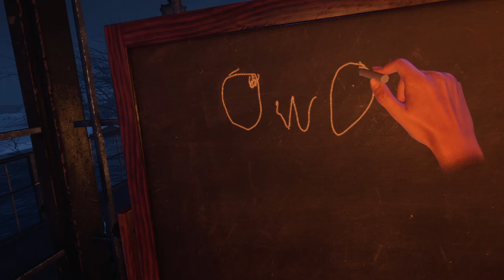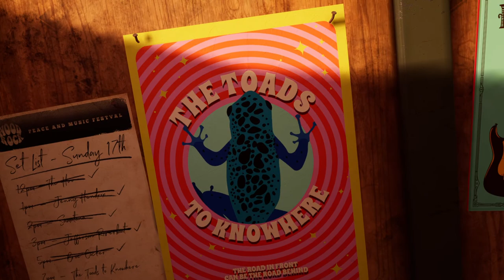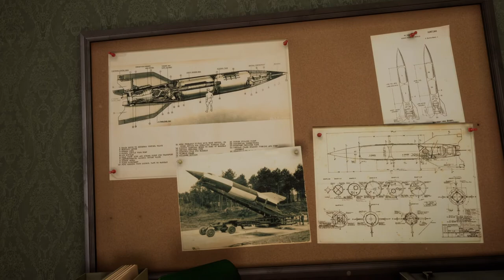Wanderer VR PC Gameplay (without commentary) part 2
Wanderer VR PC let's play part 2.
I love puzzle games and Wanderer is just that an escape room alike puzzlegame with a fantastic story.